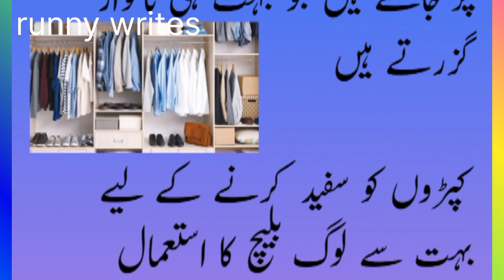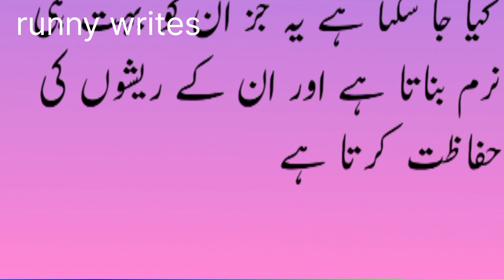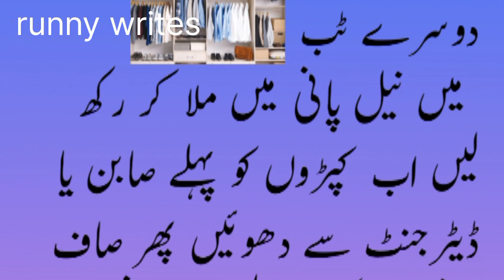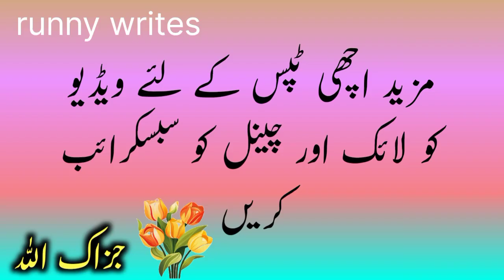Uni kapdo ko dhone ki ye tips aap ki zindgi asan ker den gi|zubaida Apa k totkay|runny writes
clothes
clothes cleaning
Uni clothes
uni
kapde
ghram kapdo ko dhone ki tips